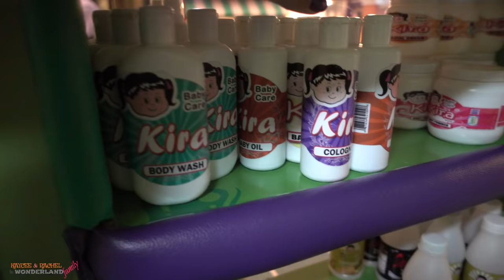CUTE INDOOR PLAYGROUND in the MALL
No classes today! Good thing it's not flooding in our area! So, Kaycee and Rachel decided to play with Travis instead in a indoor playground!! How about you guys?